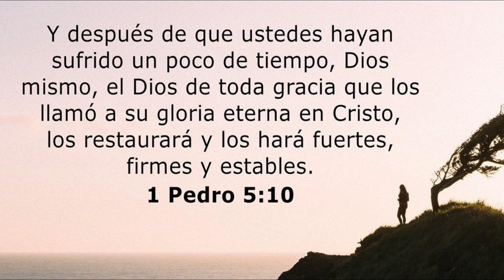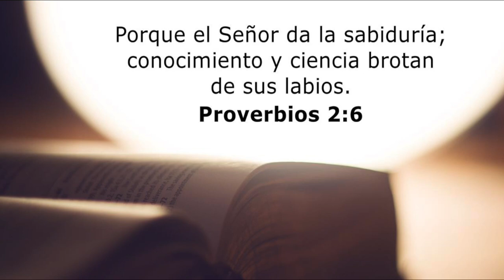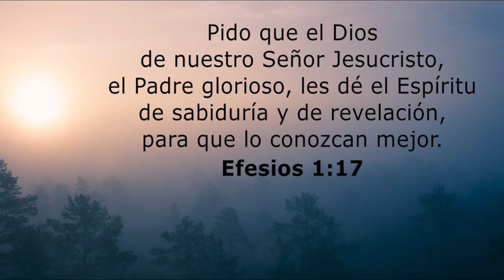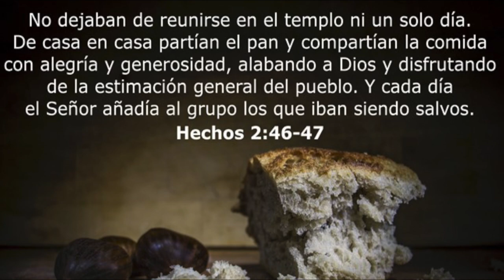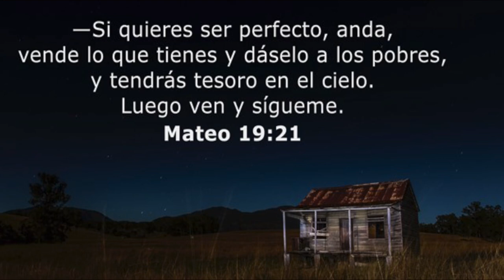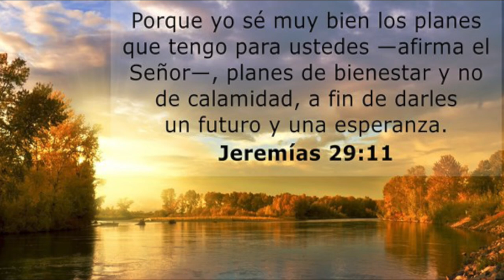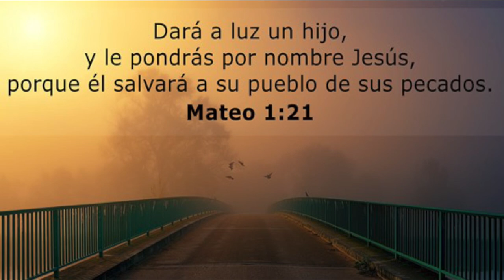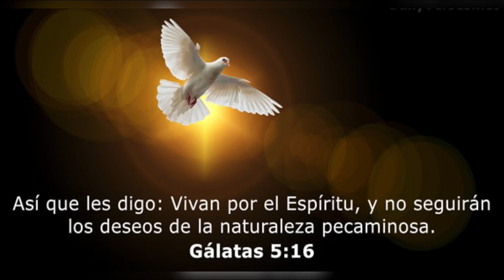ORACIÓN PARA LLENARTE DE FE Y RECIBIR UN PODEROSO MILAGRO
▶️ YOUTUBE 👇 ▶️FACEBOOK 👇 ▶️INSTAGRAM 👇 ▶️WHATSAPP ❇️ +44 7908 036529 ▶️ ▶️ 👉LÍNEA DE ORACIÓN : 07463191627 🎦 👍 ministeriodeimpactomundial# altardeoracionmundial# edwinmafla# ✅ LES INVITO QUE SE SUSCRIBAN A NUESTRO CANAL PARA QUE PUEDAN VER TODOS NUESTROS VÍDEOS Y SEAN TOCADOS Y BENDECIDOS 👉SUSCRÍBETE DALE LIKE 📢COMPÁRTELO CON TUS AMIGOS Y FAMILIA GRACIAS POR APOYARNOS DIOS OS BENDIGA